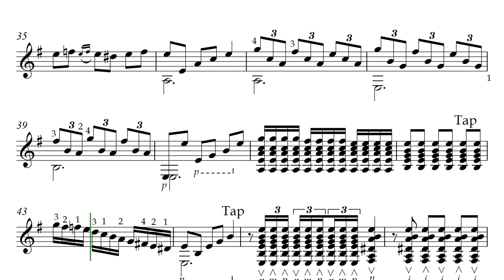Luigi Marraccini. Alegrías. Music Score Video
Луиджи Марраччини. АЛЕГРИАС. Видео партитуры.